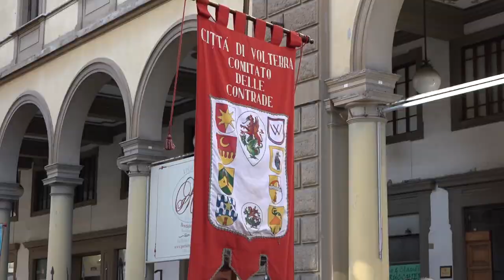Capodanno dell'Annunciazione, mille figuranti da tutta la Toscana nel centro di Arezzo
Oltre 1000 i figuranti, provenienti da tutta Italia, hanno riportato la città indietro nel tempo.
La Toscana ha così festeggiato il Capodanno dell’Annunciazione ad Arezzo.
Si tratta di un'antica tradizione, per cui l’anno civile iniziava in Toscana il 25 marzo, il giorno in cui la Chiesa cattolica aveva collocato la Festa dell’Annunciazione, un calendario che rimase in vigore fino al 1749.